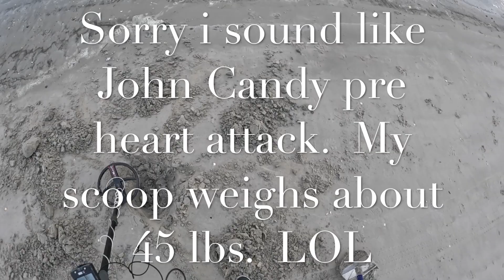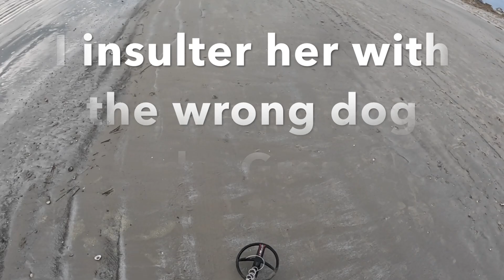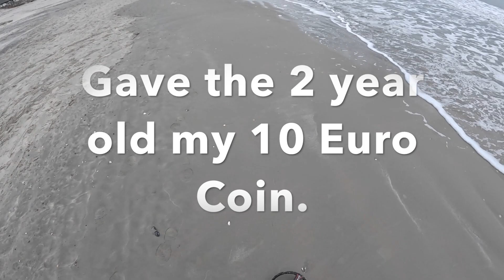New Year New Targets, Ring Hunt Nj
January 1 2024 Metal detecting day at the Jersey Shore.  One of the best coin days I've seen in a long time.  Hundreds of targets dug with the Xp Deus 2 metal detector.  Motley Beach scoop combo. Several rings recovered.